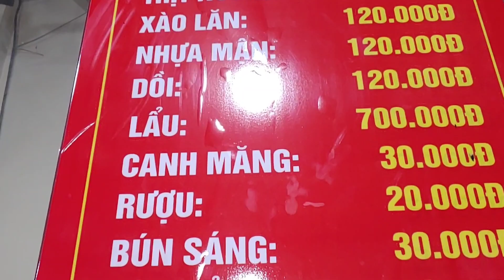KHÔNG HỔ DANH BÁT BÚN THỊT CHÓ ĐẶC BIỆT 40K SIÊU NGON DẠY SƠM ĐẾN ĂN ĐÚNG LÀ NHỚ MÃI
Chào mừng các bạn đến với kênh Người Lạng Sơn, kênh chuyên chia sẻ về Văn hóa, du lịch, Ẩm Thực Xứ Lạng một cách chân thực nhất.